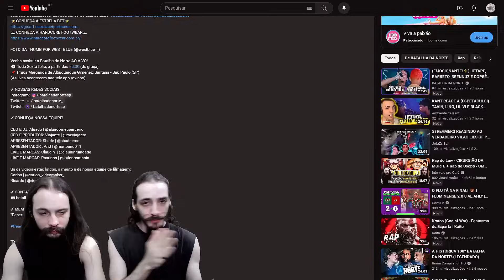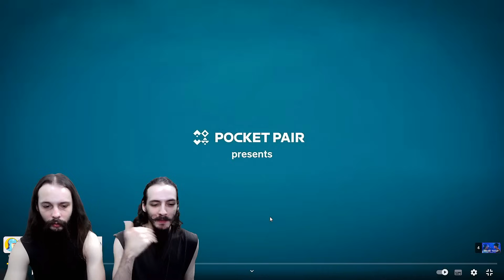TAVIN, LINO, LIL VI E BLACK PANTER x XAMUEL, MARIA, LEVINSK E DUBAILE | BDN RAGNAROK[MÚSICOS REAGEM]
Eae, Clã! O Renato e o Ricardo reagiram a "(ESPETÁCULO!) TAVIN, LINO, LIL VI E BLACK PANTER x XAMUEL, MARIA, LEVINSK E DUBAILE | BDN RAGNAROK" do canal @BatalhadaNorte